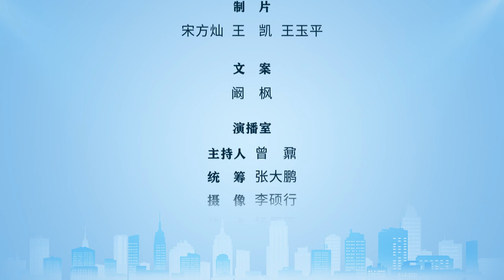3月8日100秒看两会：“两高”报告中的这些女性话题，和你有关！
每日100秒，带你看两会。 3月8日，“两高”报告出炉，涉及女性的话题格外引人关注。两份报告均谈及拐卖妇女儿童犯罪，强调严惩此类犯罪行为。最高法提出，残害妇女儿童、老年人等挑战法律和伦理底线的犯罪，论罪当判死刑的，依法判处并核准死刑，坚决维护法治权威。
        报告还披露，去年，发出人身安全保护令3356份，坚决反对家庭暴力，依法严惩施暴者。
        女性就业的话题也颇受关注。全国人大代表、中华全国女律师协会副会长张慧表示，要通过加强监管减少企业单位对青年女性的歧视，杜绝用人单位在招聘、晋升等环节对女性不友好的现象。她还建议，允许育龄期女性具有弹性工作时间和弹性育儿假。